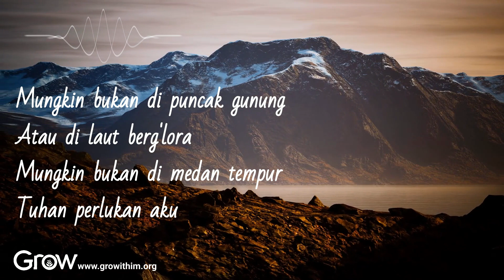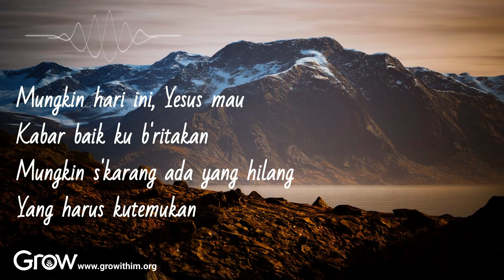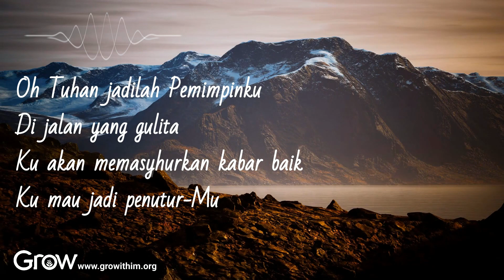IRINGAN "Ke Mana Pun Ku Mau Pergi, Tuhan" (LSEL No 470)